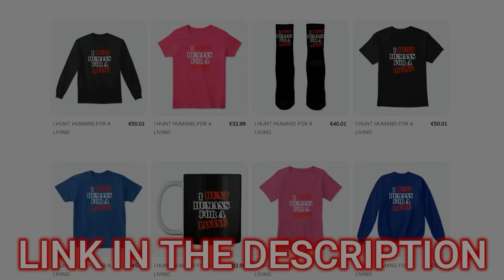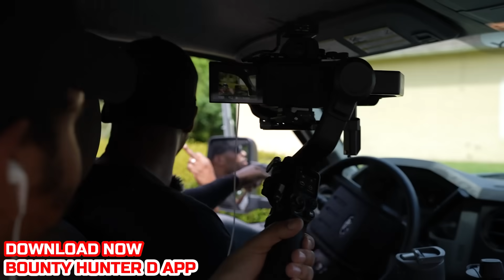That Axe Won't Save You